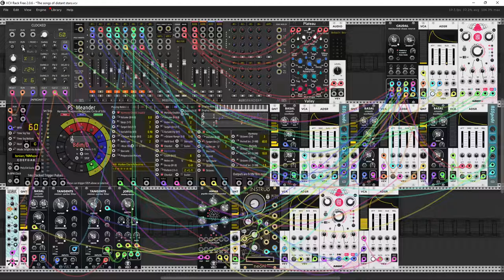"Vultology Inside" - The song of distant stars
Hello my dear Rackheads

Today I present a smal patch with some new modules. Testing some new features of PS Meander (dark mode - :D) and two new modules blessed by the power of Vultan - Jorus (analog chorus FX module ) and Anima (new mysterious psychic sequence generator).  Praise Vultan!